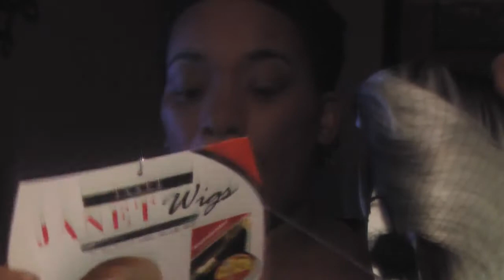New Wig Perm from The Janet Collection also in hd 720p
Color 1b Mintmint   Hairstopandshop.com she is  curling iron safe up 360 Degrees